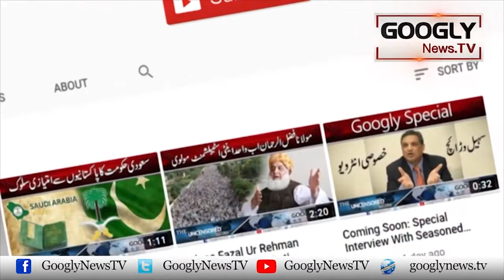Sunita Marshall Nai Kis Musalman Adakar Sai Shadi Kei? | Googly News TV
Sunita Marshall Nai Kis Musalman Adakar Sai Shadi Kei?